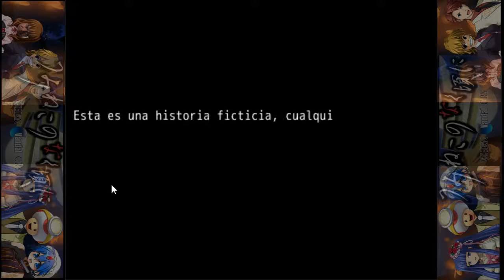When Vandal Cry #1 - ¡Barcos y Putas! | PonchoPlayz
Miniserie spinoff de Vandal Quest(Aventura conversacional detectivesca) desarrollada por el manito Lanir, dividida en 5 capis de unos 20 mins.¡ Espero que disfruten de mi no resolviendo el misterio! Ademas, podeis tratar de resolverlo mientras que avanza el Gameplay. ¡Poned en comentarios vuestros sospechosos!

ENCUENTRAME EN LAS REDES:

Askfm:   ask.fm/LordPonchoMan

Grabo con:
OBS y Avermedia Game Capture HD II

Equipo:
Pantalla:           Dell S2340L LED IPS de 23 pulgadas
Grafica:            Gigabyte GTX 970 G1
Procesador:     I7 4790
Memoria Ram: G.Skill TridentX 1600 16GB 2x8 CL7
Placa Base:     Gigabyte H97 D3H
Fuente:           Corsair CS650M 650W Modular (80 PLUS Gold)
SSD:               Crucial MX100 128GB SSD
Disipador:        Scythe Kotetsu
Caja:               Zalman Z11 Neo USB 3.0